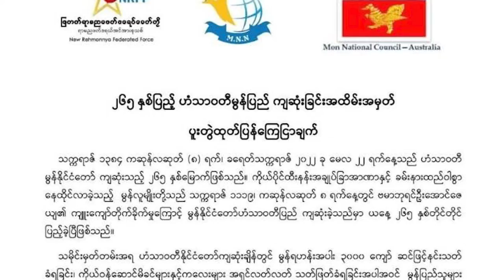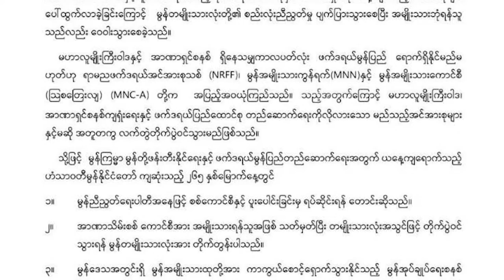တိုင်းရင်းသားဘာသာ သတင်းအစီအစဉ် ( ၃၀ - ၅ - ၂၂ )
မဟာလူမျိုးကြီးဝါဒနဲ့ စစ်အာဏာရှင်ကို အမျိုးသားဘုံရန်သူအဖြစ် သတ်မှတ်ဖို့ မွန်အဖွဲ့အစည်း ၃ ဖွဲ့က တိုက်တွန်းလိုက်ပါတယ်။

ကရင်နီပြည်နယ် ဒီးမော့ဆိုအနောက်ဘက်ခြမ်းရှိ စစ်ဘေးဒုက္ခသည်စခန်းမှာ ရိက္ခာပြတ်လုနီးပါးဖြစ်နေပါတယ်။

ကရင်နဲ့ကရင်နီဒေသတွေမှာ အမျိုးသမီးတွေကို လူသားဒိုင်းအဖြစ် အသုံးပြုတာ ပိုများလာနေပါတယ်။